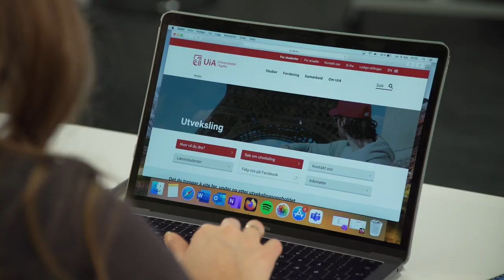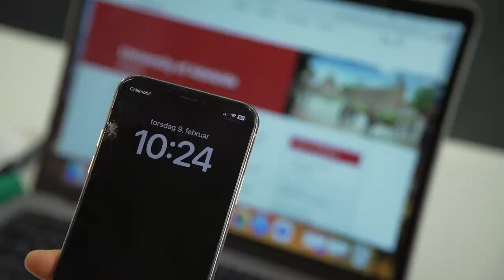Utveksling: Slik gjør du det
Filmen er produsert av studenter på studiet Kommunikasjon - medieproduksjon.